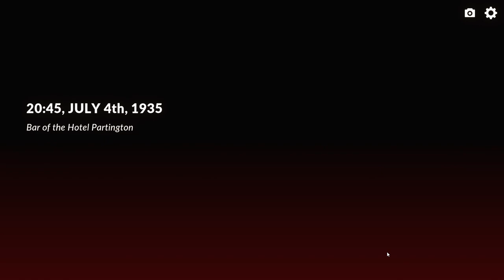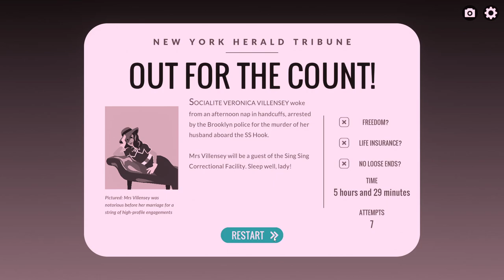Mad woman with a cricket bat. Who is in Carstairs' cabin? (4) - Let's Play Overboard! [Blind]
We find Malcolm's jacket in the smoking room, with his wallet and a key. We learn about the secret knocks on Carstairs' cabin door from Lady H and use them to discover who's inside. Unfortunately, they have quite the powerful swinging arm. This let's play of Overboard! is blind and on PC. This playthrough unlocks most achievements.👇🏻👇🏻👇🏻 [LINKS BELOW]

Overboard! is a narrative adventure and visual novel developed by inkle as a surprise project during the 2020 COVID pandemic. Players are thrown into a whodunnit where they are the ones whodunnit! In just eight hours, players must cover the evidence, mislead the witnesses, frame another suspect and escape ... if they can!

NPCs have their own agendas and move around the ship in real time. Players need to build and execute strategies carefully as making the wrong move will get them caught! The game features multiple runs where players can try out different ideas and learn new secrets!